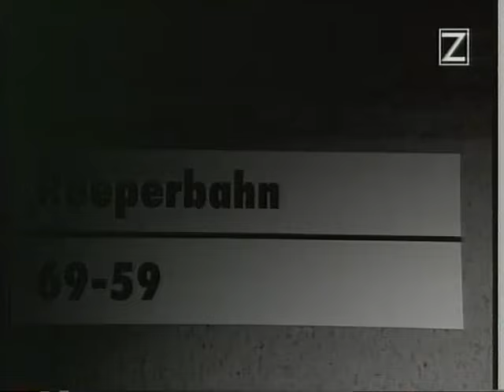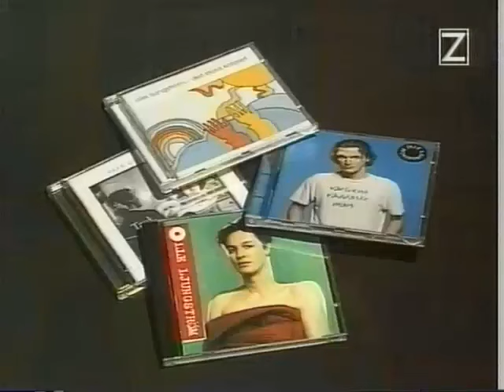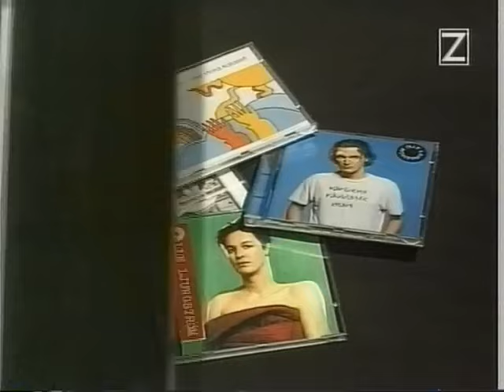Olle Ljungström Musikmagasinet Pop 4 feb 1998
Olle Ljungström Musikmagasinet Pop 4 feb 1998 Made from a master VHS-tape If you got a better copy please let me know If a video is taken down from here it will be uploaded at the support page for this channel at facebook Feel free to follow it Support the artist! Buy their records and merch!